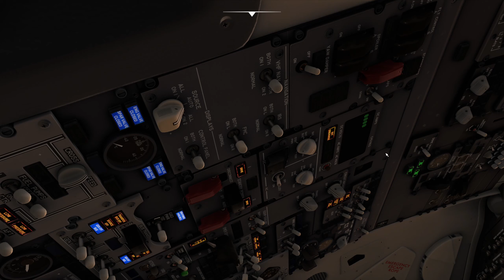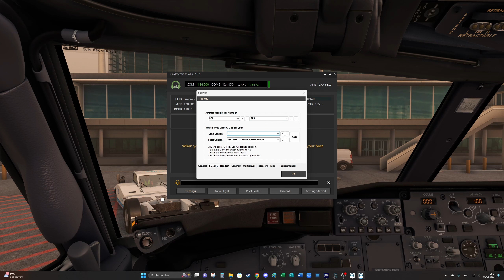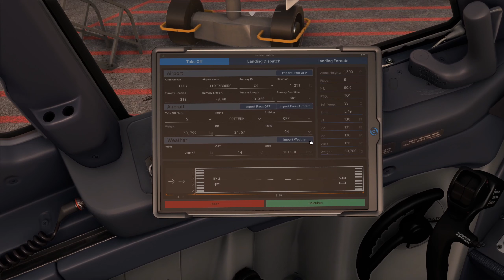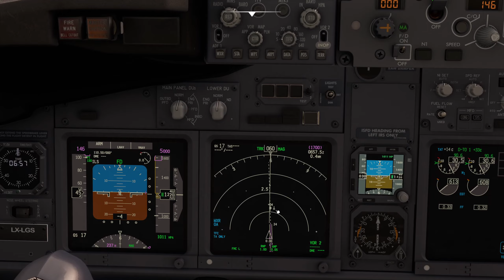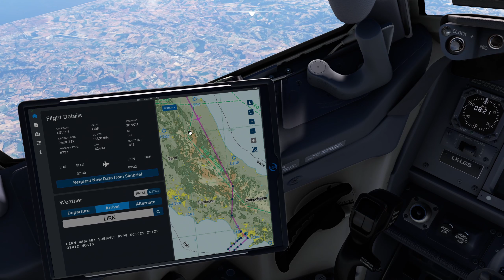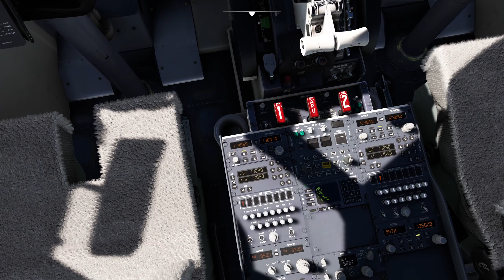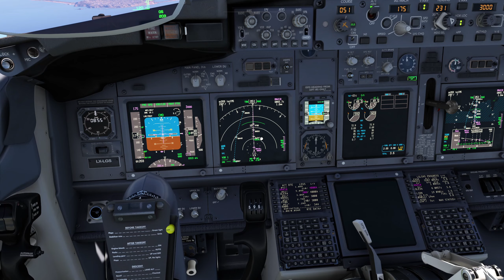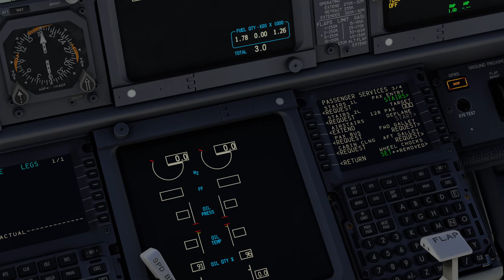Luxembourg - Naples en B737-700 PMDG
Si vous aimez la chaîne, son contenu et souhaitez soutenir son évolution et ses projets, vos dons seront infiniment appréciés :

Timeline :
00:00 - 18:34 : Préparation de l'appareil
18:35 - 39:48 : Programmation du vol
39:49 - 53:30 : Repoussage et roulage
53:31 - 01:11:02 : Du décollage à la montée
01:11:03 - 01:48:07 : De la croisière à l'approche
01:48:08 - 02:05:27 : De l'approche au débarquement

Matériel :
WINDOWS 11
Processeur Intel Core i9-13900K, 3000 MHz, 24 coeurs
48GB RAM
Carte mère TUF GAMIN Z790-PLUC Wifi D4